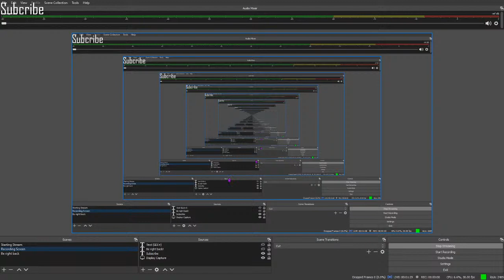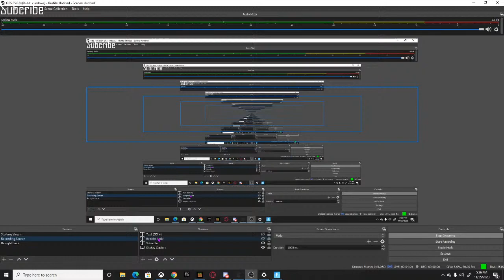Fortnite LIVESTREAM (Charles)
Chilling and Chatting